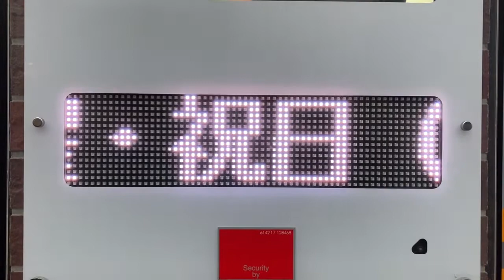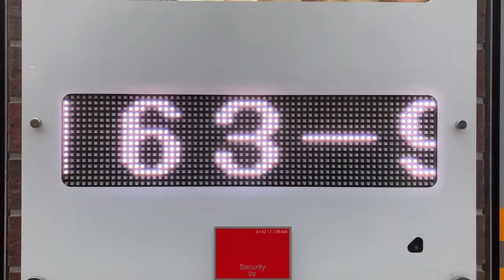広告用の電光掲示板 TBグループ GUNDEN製 DS-FL419S 二郎歯科(大阪府東大阪市鴻池元町１１−４)